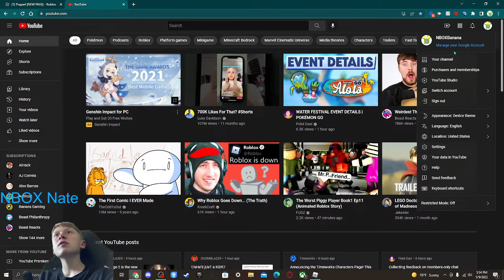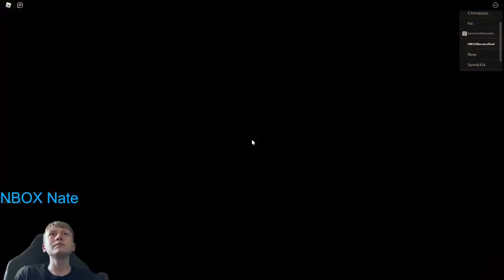I'm Playing Puppet Until I Hit 500 Subs | NBOXBanana